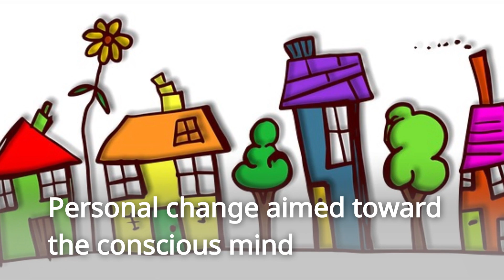Hours of the Day Have Purpose 8:00 a.m.